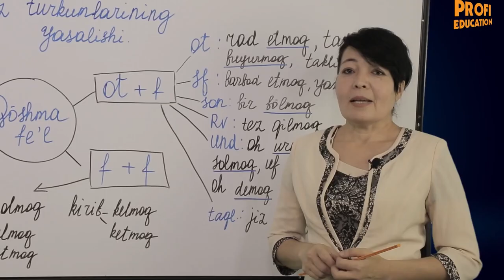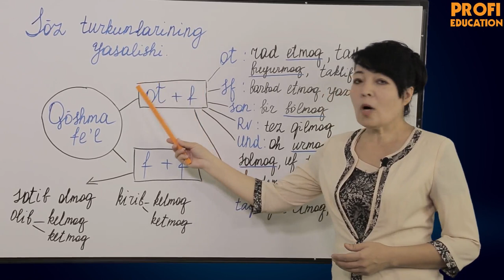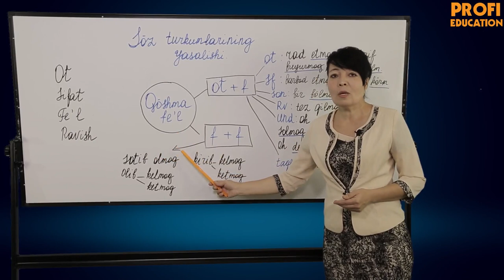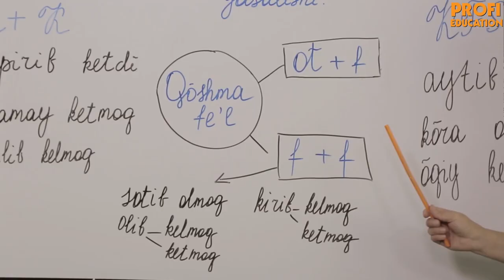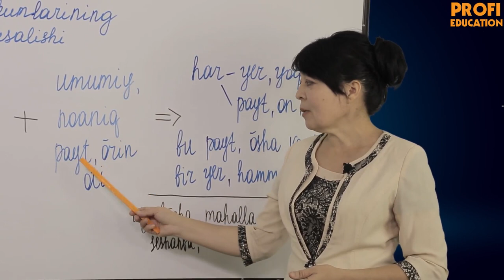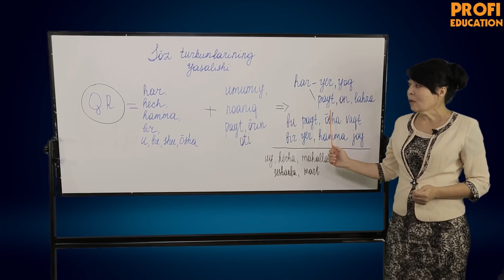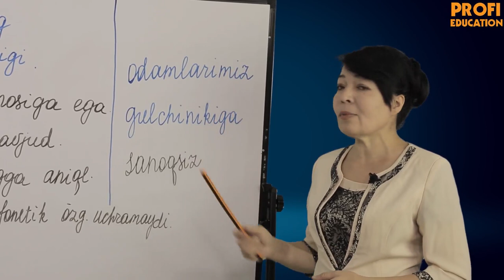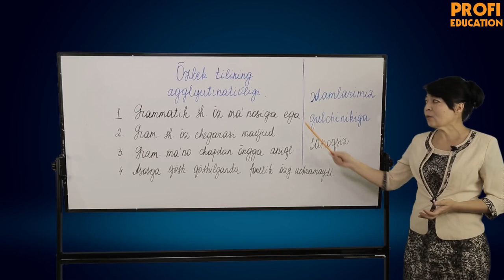#4 O'ZBEK TIILI | SO'Z TURKIMINING YASALISHI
Assalomu alaykum hurmatli o'quvchilar. Bugun biz Siz bilan "So'z turkimlarining yasalishi, fe'l va ravish turkumining kompozitsion usili" mavzusini yaqindan o'rganamiz.

Agar Sizga videodarsning foydasi tegsa, "LIKE" tugmasini bosishni unutmang.  Qiziqtirgan savollaringiz bo'lsa, izoh qilib qoldiring. Biz albatta javob qaytaramiz.